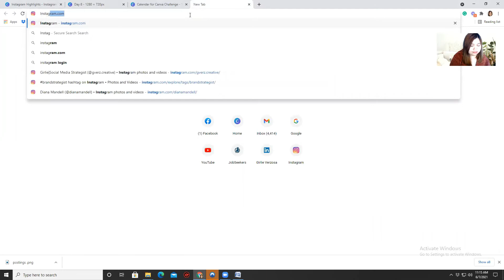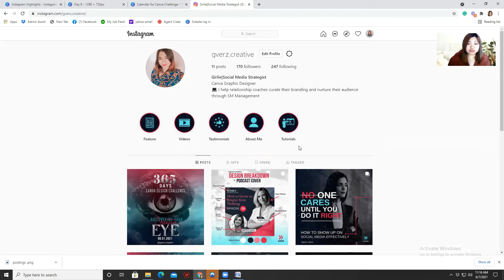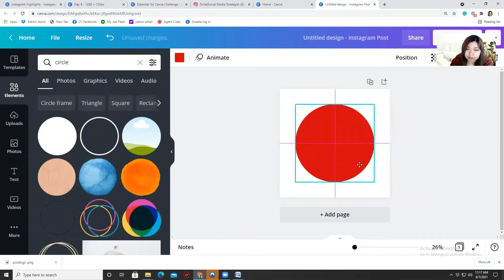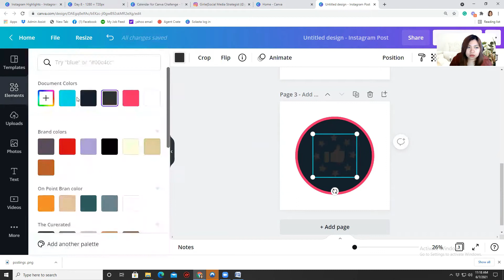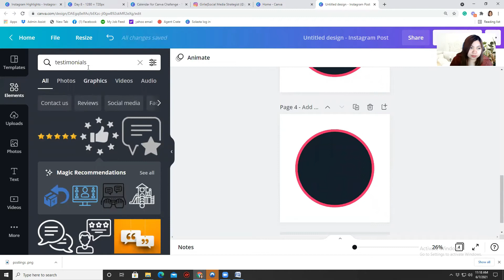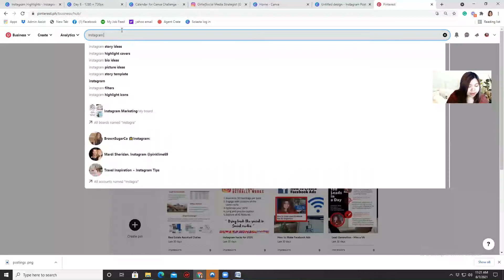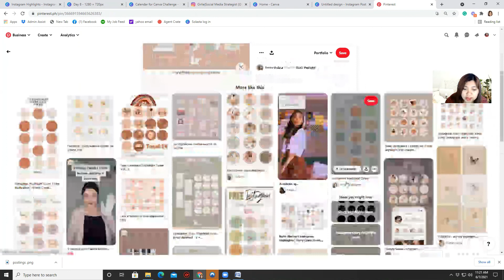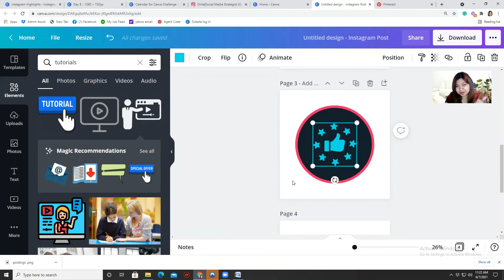How to create Instagram Story Highlights In Canva - Day 8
𝐃𝐚𝐲 𝟖: 𝐇𝐨𝐰 𝐭𝐨 𝐜𝐫𝐞𝐚𝐭𝐞 𝐈𝐧𝐬𝐭𝐚𝐠𝐫𝐚𝐦 𝐒𝐭𝐨𝐫𝐲 𝐇𝐢𝐠𝐡𝐥𝐢𝐠𝐡𝐭𝐬 𝐢𝐧 𝐂𝐚𝐧𝐯𝐚

One of the coolest sections in Instagram is a lineup of story highlights that lets you organize some of the most important stories in your social media account.

How about design your story icons  and make your account more inviting
Here is a super quick tutorial for you 🙂